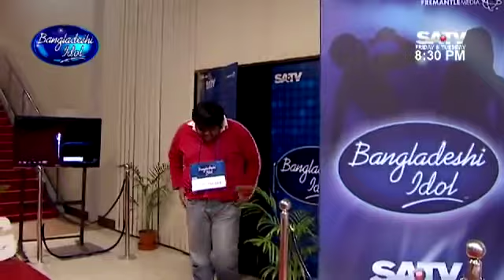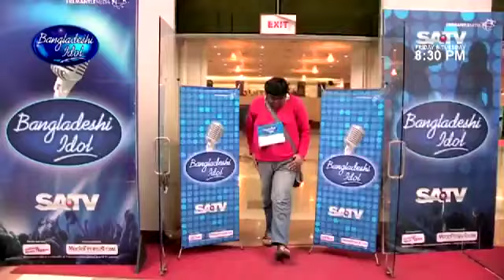Bangladeshi Idol 2018 Bangladeshi Idol Audition ELJ tv 3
All Time Hasun
Haste Hobe